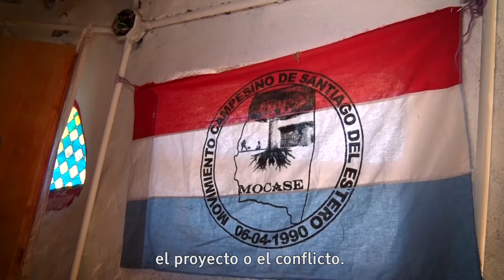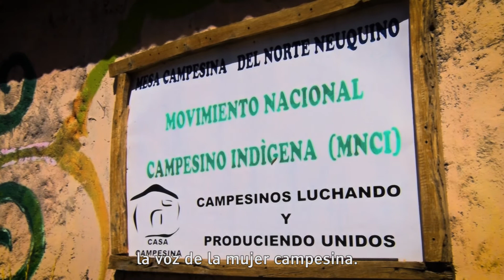FM La Arriera- Chos Malal, Neuquén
FM La Arriera
Dirección: Ruta 40 Km 2630, Chos Malal
Provincia: Neuquén